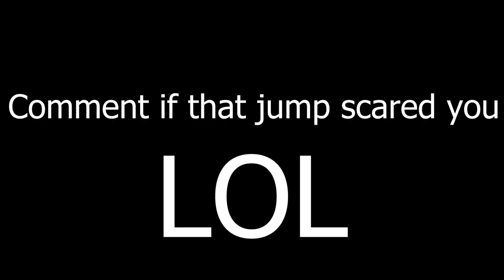The Callisto Protocol Story FULLY EXPLAINED! (The Callisto Protocol DETAILED Story Breakdown )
The Callisto Protocol is a very highly anticipated game. With it being created by the previous director of Dead Space Glen Schofield, this has a lot of promise and potential. Today, we discuss the entire storyline of the  Callisto protocol, and what happens during the game.